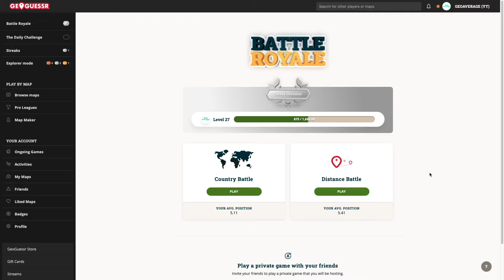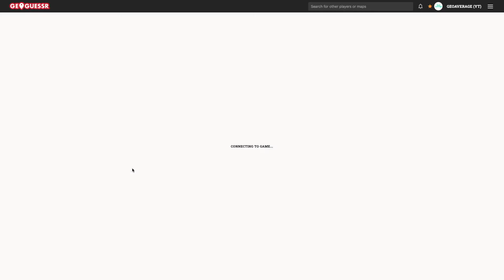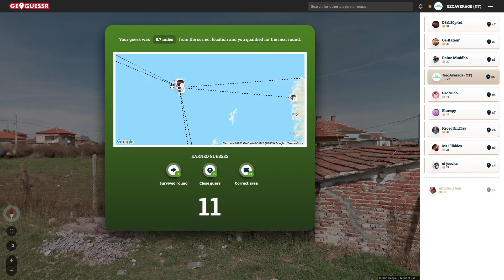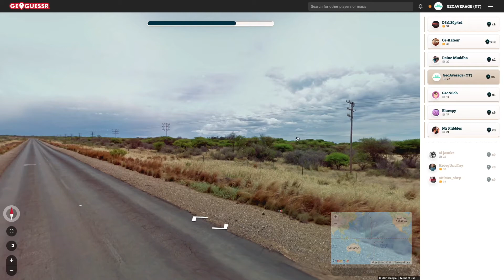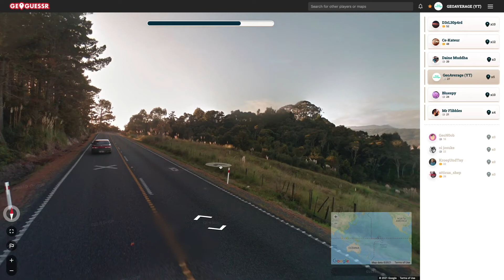GeoGuessr - Distance Battle Royale NMPZ - well that was a bad start!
There's a growing trend of playing Distance Battle Royale without moving, panning or zooming, so I thought I'd give you all a laugh and have a go myself. It doesn't start well, but how much better will my second game be?

Please hit the like button and subscribe to the channel if you enjoy this video, and feel free to leave me feedback in the comments and/or let me know the sort of content you'd like to see in future. Thanks!